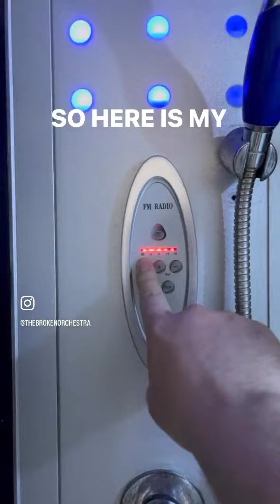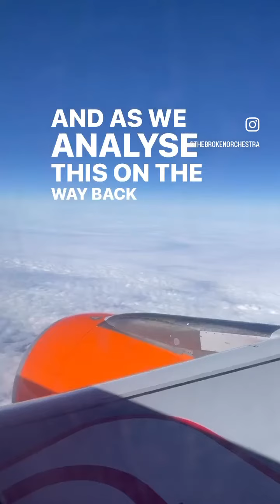Day Five Pristina, Kosovo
Day Five, Pristina, Kosovo of our 5 day residency with In-Situ Artist Network.